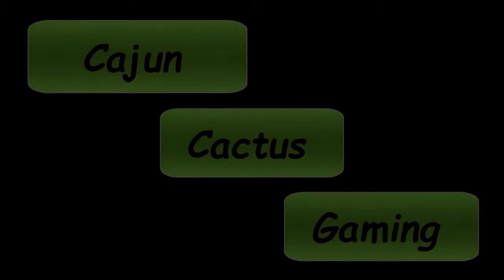A Link To The Past - Part 8: Master Sword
We claim the Master Sword from the Lost Woods and return to Hyrule Castle.